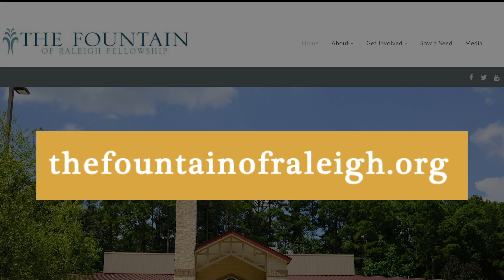Pastor Anderson | Saturday Meditation 9-14-24